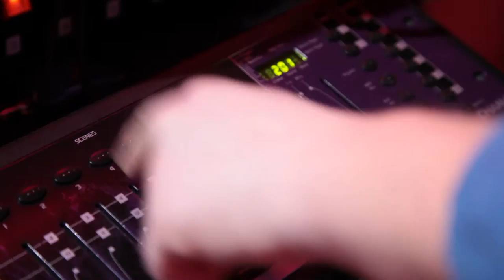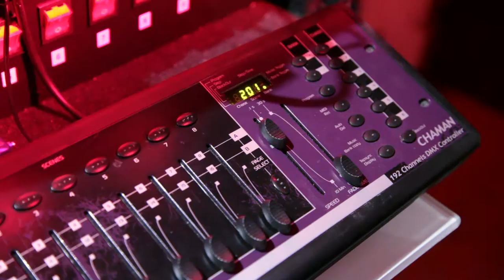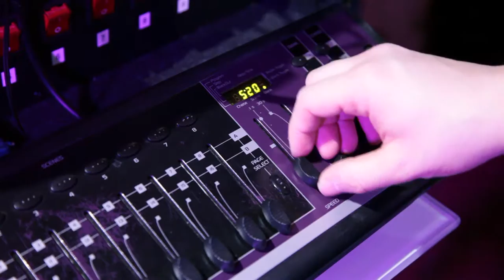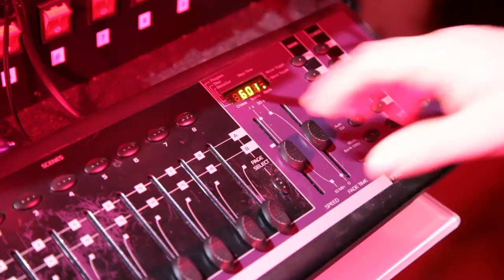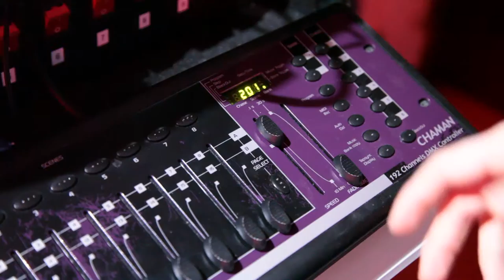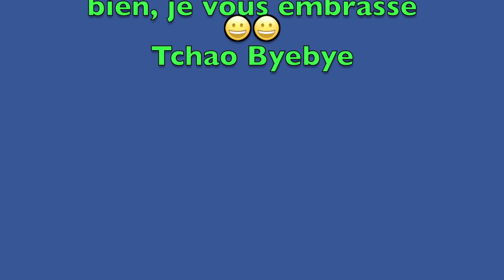DMX 512 C'est quoi ? Partie 2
Chaman Starway

App Iphone : DMX DIP

Vidéo Partie 1 :